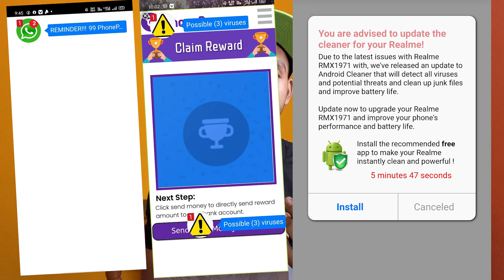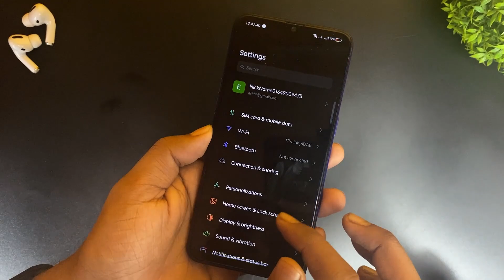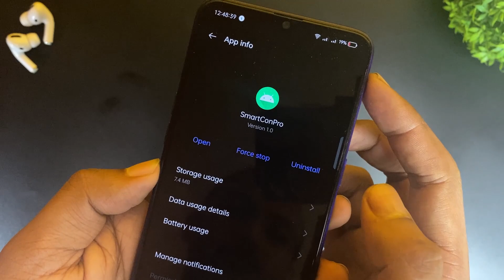How to Remove pop-up Malware ads from Android phone | Safe your mobile😉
How to Remove malware pop-up ads from Android phones.